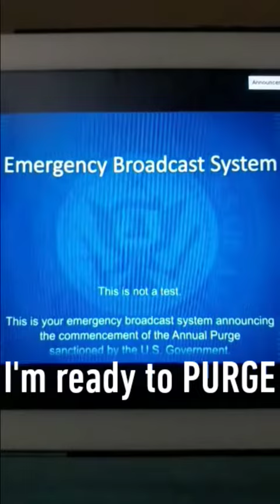Announcing the commitment of The First 'Snapchat' Purge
This is the emergency broadcast system, announcing the commitment of "The First Purge" sanctioned by (Snapchat) on YouTube. Get it?